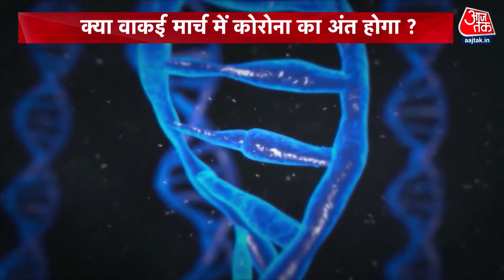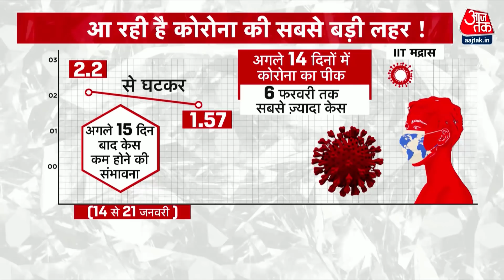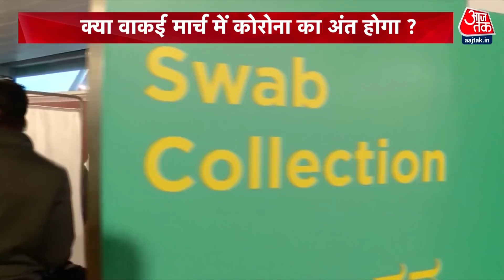UP Election: Akhilesh के बयान पर बवाल, क्या वाकई Pakistan India का असली दुश्मन नहीं? | Khabardaar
पश्चिमी यूपी को फतह करने के लिए बीजेपी ने 20 दिन के डोर-टू-डोर प्लान का एजेंडा तैयार किया है, इसके जवाब में सपा (SP) और आरएलडी (RLD) ने चौधरी चरण सिंह (Charan Singh) के सीक्रेट प्लान को बनाया है हथियार, देखिए क्या है रणनीति?